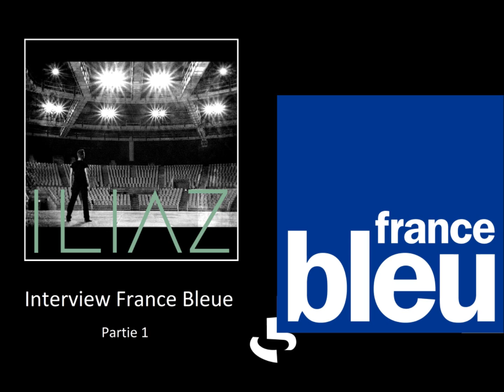ILIAZ - interview France Bleue (partie 1)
1ère partie de l'interview de ILIAZ sur France Bleue le 10.12.11